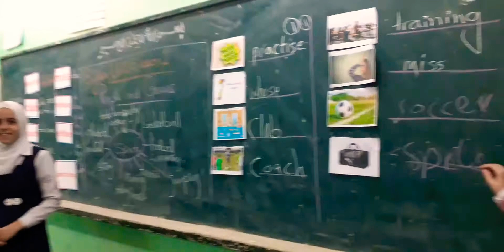Competition in Gaming Strategy. Asma Mustafa